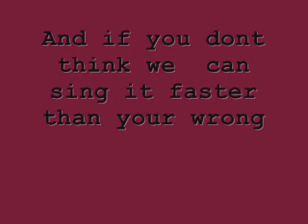Spongebob's Famous c-a-m-p-f-i-r-e s-o-n-g- Song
PATRICK SONG! C-A-M-P-F-I-R-E SQUIDWARD *BLANK* good it'll help it'll help if you just sing along OH YEAH